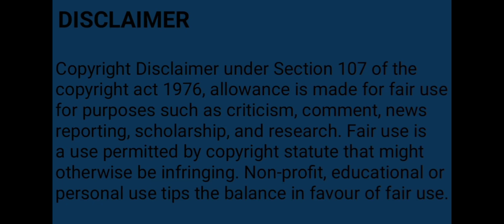fish dom new mini game | collection part 8 |DJ BROTHERS GAMING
fish dom new mini game | collection part 7 |DJ BROTHERS GAMING

Hello Friends !

Thank you so much always supports my channel.

1.Are there minigames in fishdom?
2.can you just play the minigames in homescapes?
3.what is the point of fishdom?
4.How to you get more diamonds on fishdom?

Game Name: fishdom

 About fishdom game:

The object of the game is to solve puzzles and earn coins to set up and decorate a virtual aquarium . using in-game currancy the player is able to purchase different species of fish, decoration,and"comfort" items to make the environment more pleasant for pet fishes.Filling all of the three meters gauges measuring the progress will unlock one of the trophies: bronze, silver or gold. Adorned and themed tanks can be used as a smartphone screensaver.